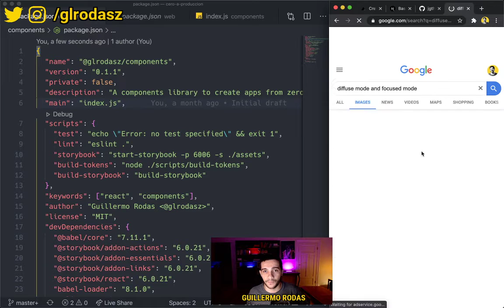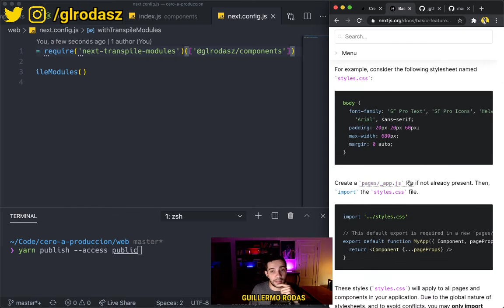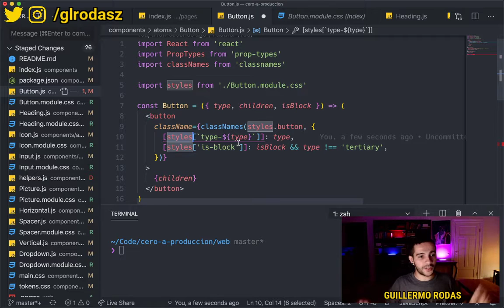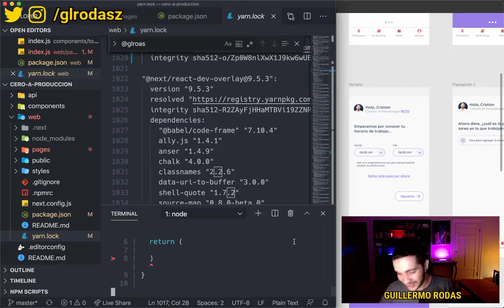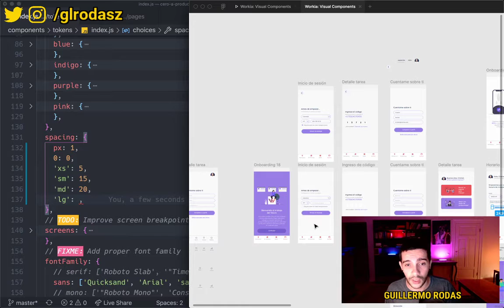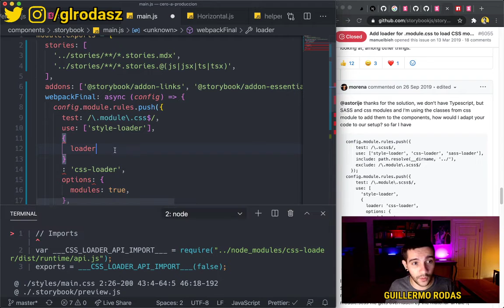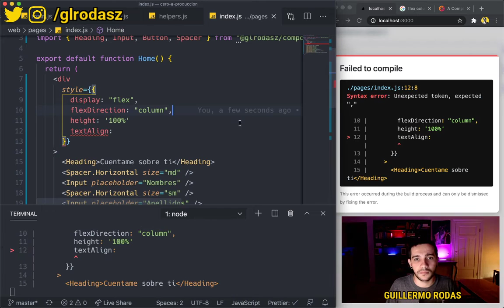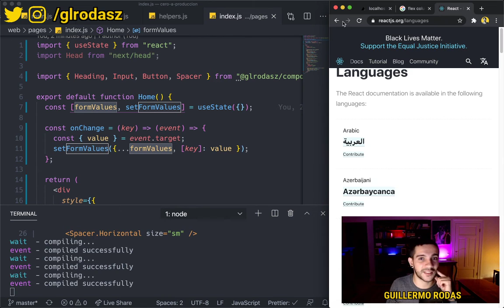Parte 14 — ¿Cómo Integrar CSS Modules con Storybook?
⛳️ Sobre el proyecto Cero a Producción ©
Cero a Producción es un proyecto en el que construiremos una aplicación de gestión de productividad. En esta serie de transmisiones en vivo estaré revelando todas las complicaciones qué tiene un programador a la hora de construir una web app.

ℹ️ Al finalizar la creación del proyecto el material se usará para desarrollar 4 cursos dónde aprenderemos a:
1. Construir una librería de componentes
2. Crear una app web
3. Crear una API
4. Crear la versión mobile

⏱ Contenido
0:00 Introducción a la sesión
25:30 ¿Cómo consumir el CSS?
52:15 ¿Cuanto tiempo llevo programando profesionalmente?
1:09:00 Arreglando Storybook
1:22:40 Centrando en flexbox con full-width